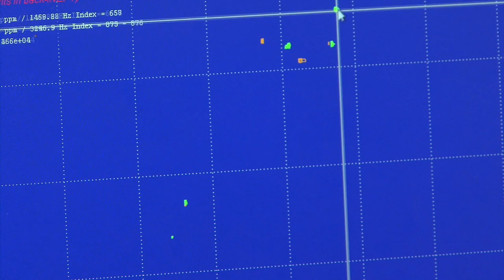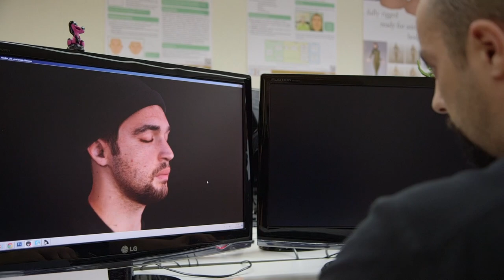Universidade do Porto, Portugal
Bem-vindos à Universidade do Porto.